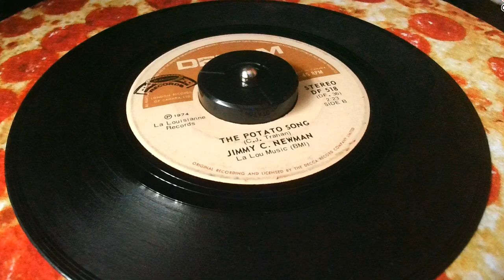JIMMY C NEWMAN THE POTATO SONG